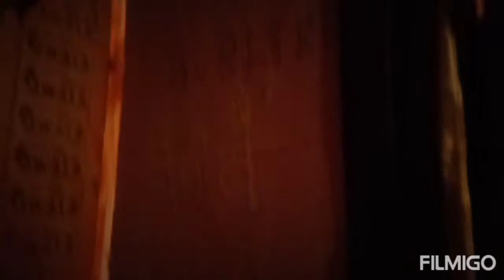Some Rituals and celebrations in MahaShivratri....Jai DEV DWAHDI#